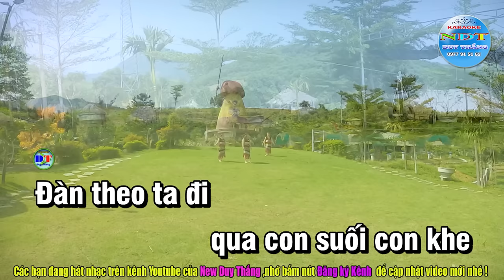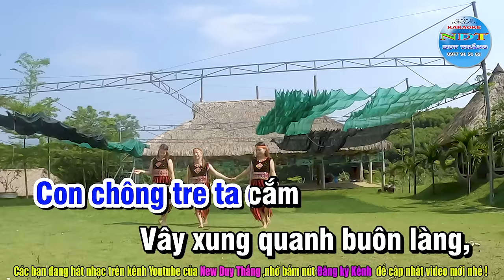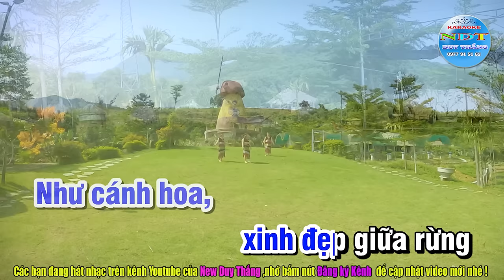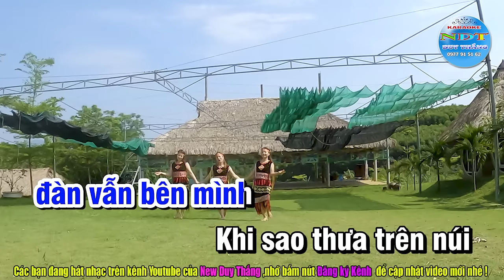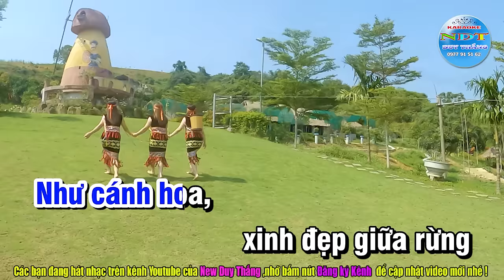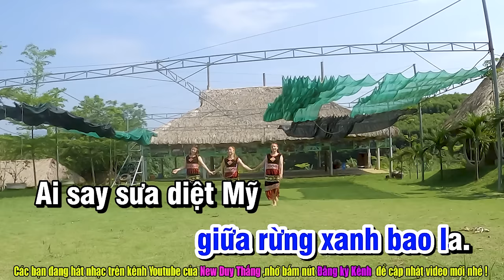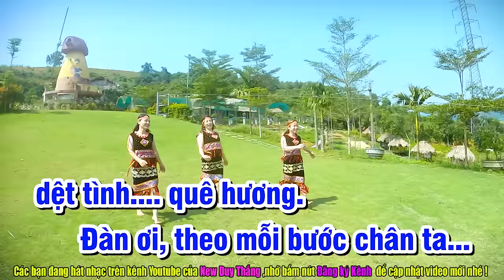Rừng Xanh Vang Tiếng Ta Lư Tone Nam - Duy Thắng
Tên bài hát : Rừng xanh vang tiếng Ta Lư
Sáng tác     : Phương Nam
Thể loại      : karaoke nhạc sống
Trình Bày   : Keyboad Duy Thắng